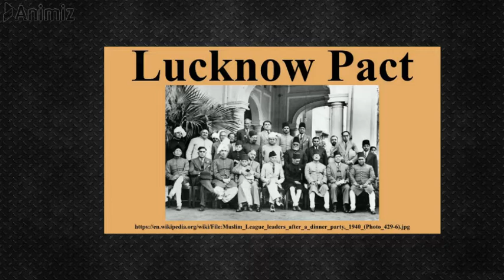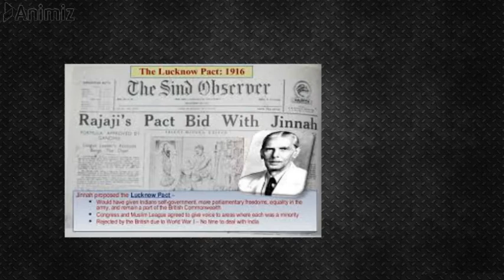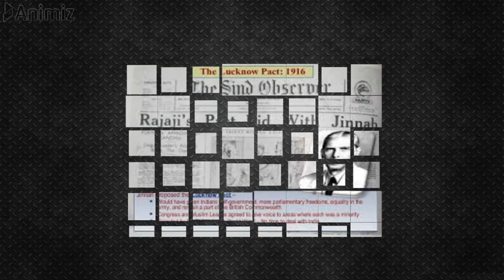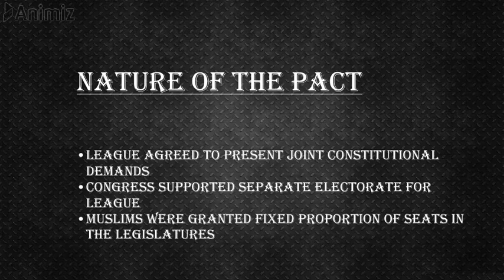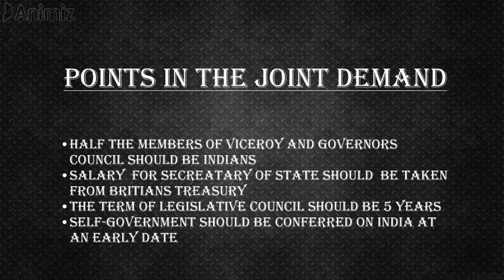Lucknow pact in malayalam